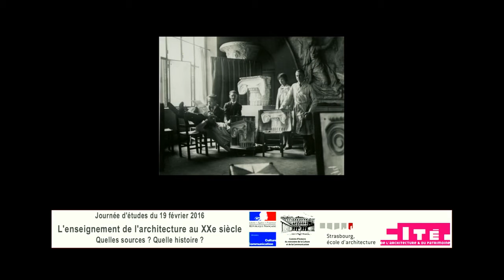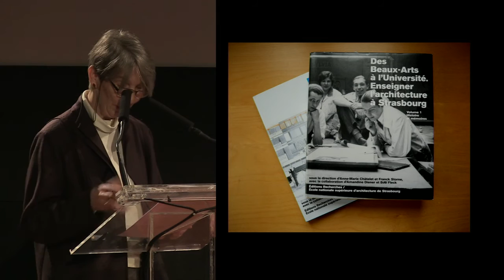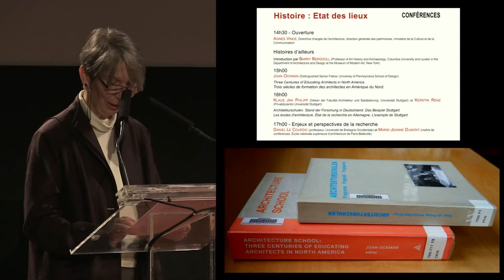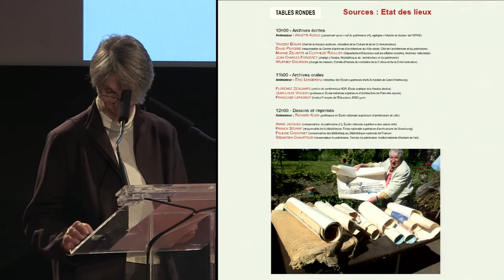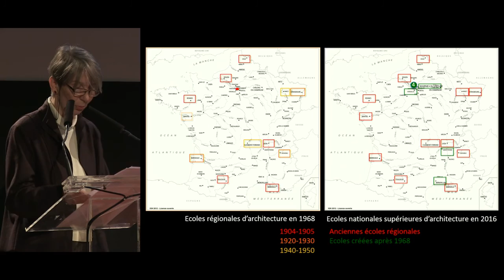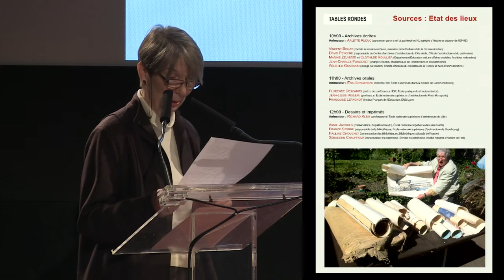Conférence : L’enseignement de l’Architecture au XXe siècle